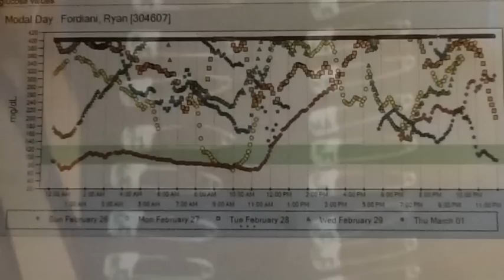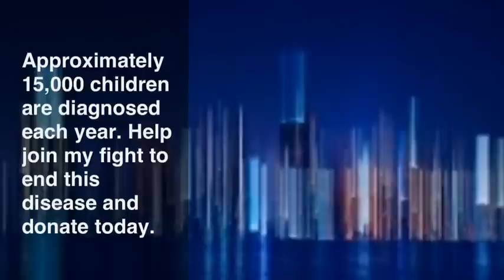JDRF Ryan's Walk To Cure Type 1 Diabetes